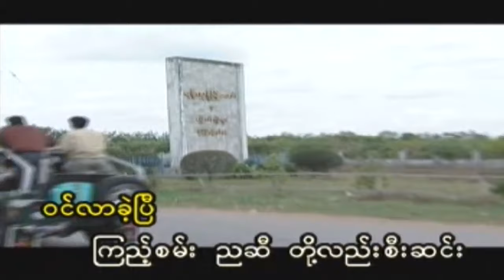Zaw Paing - Myo AWin Nya(မြို့အဝင်ည) (Official MV)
Download/Stream Myo Awin Nya (Zaw Paing)
ဒီLink က Apple Music,iTunes, Spotify, Tidal, YouTube စတဲ့ Online Platforms တွေကိုလွယ်လွယ်ကူကူဝင်ရောက်နိုင်မယ်။

Song Name - Myo A Win Nya (  မြို့အဝင်ည)
Artist            - Zaw Paing
Composer   - Za War (ဇဝါ)

⬇️Amazon Music: Buy Music Track here⬇️

★Tiktok - Myo Awin Nya (Zaw Paing)★

အားေပးနားစဥ္မႈကိုအထူးေက်းဇူးတင္ပါတယ္။